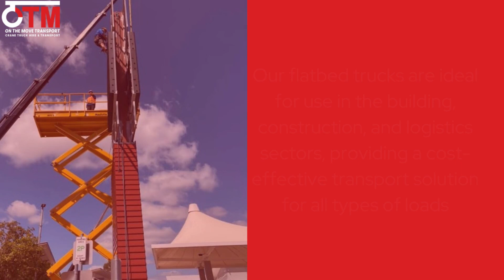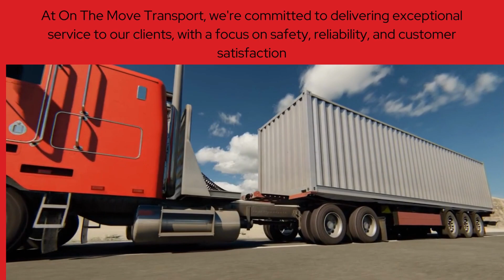Flatbed Truck Hire & Transport Services | OTM Transport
Looking for reliable flatbed truck hire and transport services in Brisbane, Gold Coast, or anywhere in Australia?

Look no further than On The Move Transport. We're the leading provider of mobile flatbed truck hire and transport services, with an extensive fleet of trucks to suit any job.

Our fleet includes flatbed trucks, crane trucks, tilt tray trucks, semi trucks, and semi crane trucks, with carrying capacities ranging from 6 tonne to 24 tonne. And with our two of Australia's biggest crane trucks, we're capable of lifting capacities of 7 - 11.5 tonnes, with cranes reaching up to 30 meters in length.

Whether you need to transport machinery, steel, timber, concrete products, signs, or 20' and 40' containers, we've got you covered. And with our flatbed trucks fully maintained and serviced, you can trust that our transport services will be on-time, every time.

Our flatbed trucks are ideal for use in the building, construction, and logistics sectors, providing a cost-effective transport solution for all types of loads.
And with our extensive service areas covering Gold Coast, Brisbane, Ipswich, Toowoomba, Sunshine Coast, Northern NSW, and beyond, we can transport your goods anywhere in the country.

At On The Move Transport, we're committed to delivering exceptional service to our clients, with a focus on safety, reliability, and customer satisfaction.